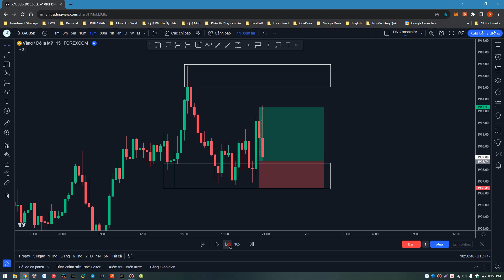Bài 21: Thực hành đọc hiểu thị trường + Tìm điểm vào lệnh 5